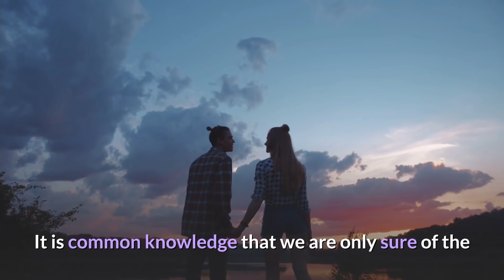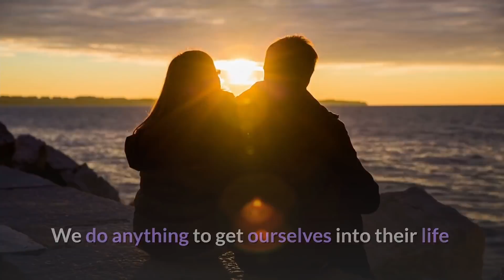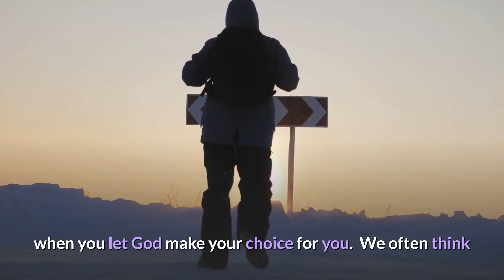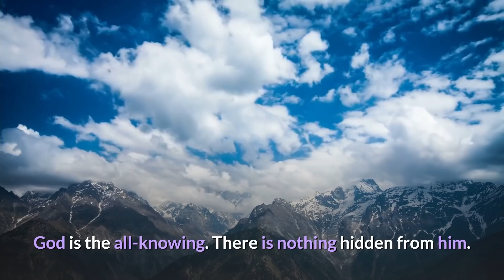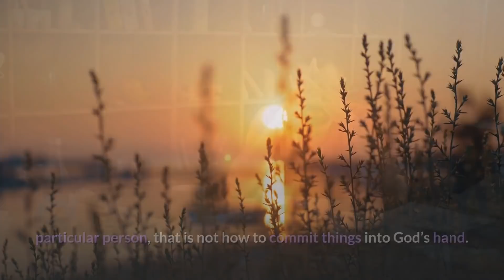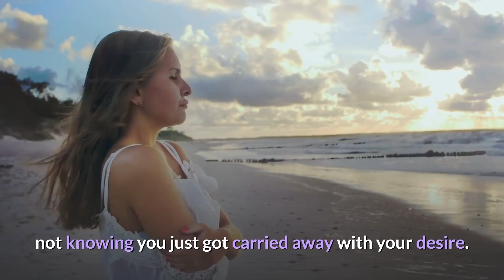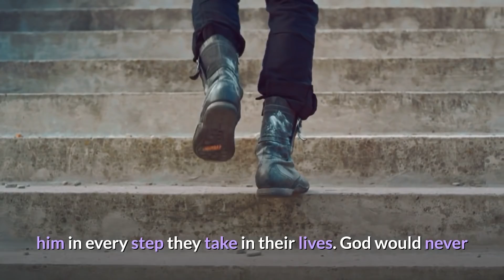When God is Preparing You to meet The One that will Lead to Marriage 2 Sudden Signs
A relationship is a beautiful union to be in. Love, care and trust are the bedrock of a great relationship. There have been many relationships that thrive on this bedrock. Very little or no relationship can thrive without trust. The mistake people usually make is thinking you need only love to be in a relationship. The truth is, love is never alone and love is never enough. Love has so many components that makes it thrive. Sometimes we wonder why being in love is never enough. We love someone but cannot keep a relationship with that person. It is common knowledge that we are only sure of the people we love; we have no idea people who love us or not. Humans are deceitful in nature. They lie and pretend to be in love with you just to get what they want and after they do, they break your heart and leave you helpless. There are many ways to know your relationship would be a happy one.